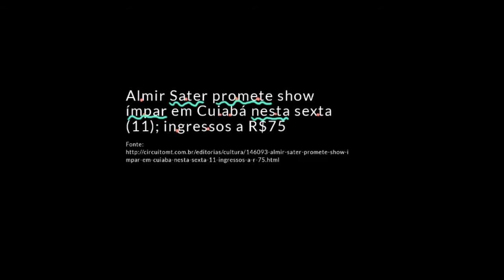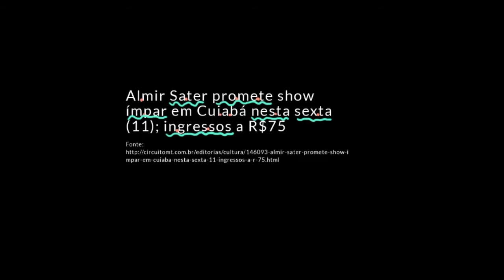Acentuação em palavras paroxítonas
Nesta videoaula, apresentamos algumas regras de acentuação para palavras paroxítonas (somente aquelas terminadas em L, R, I e ÃO). Abordamos também a diferença entre os acentos gráficos agudo e circunflexo.